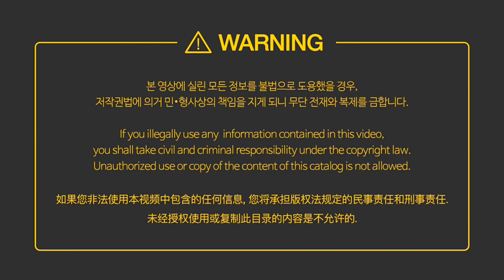TATOOL 도미노 교구를 활용한 태권도 발차기 수련 TAEKWONDO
호동태권도장은 대한민국 안산시 일동에 위치하였으며,
Hodong Taekwondo Center is located in Il-dong, Ansan of South Korea.

미동초등학교 국가대표 어린이 태권도 시범단 코치를 역임한 최재도관장님께서 교육하는 도장입니다.
Master, Choi Jae-do of Hodong Taekwondo Center, has plenty experience and knowledge of teaching Taekwondo skills, who once instructed “National Taekwondo Demonstration Team of Midong Elementary School“ as a director.

2011년 KTA 전국태권도장 경진대회에서 도구를 활용한 품새지도법으로 "대상"을 수상하셨으며, 현재까지 KTA대한태권도협회 도장교육 강사로 활동하고 있습니다.
From “2011 KTA National Taekwondo Center Competition”, he won the Grand Prize for Poomsae Guidance Section with using tools; and until now, he works as an instructor at the KTA (Korea Taekwondo Association).

또한 KTTC한국태권도 도구수련원을 개원하여 TATOOL브랜드로 전 세계태권도인에게 직접 개발한 태권도 교구 및 기구를 보급하고 매월 멤버십회원에게 교육 하고 있습니다.
Also, with his own invented Taekwondo Training tools, he runs KTTC (Korea Taekwondo Training Center) for better improvement of Taekwondo and teaches TATOOL Member Centers every month.

TATOOL is a Taekwondo training tool which helps Taekwondo trainee to have better performance of Taekwondo. Not only helping to set concrete goals, but also TATOOL helps trainee to have better and high concentration with encouraging them to have better outcome with using tools.

TATOOL helps you to set specific goals when to perform Taekwondo.
TATOOL is a tool that make you to endeavor yourself to reach to your own concentrated goals.
This is a TARGET TRAINING TOOL which will bring you up to the top of Taekwondo.